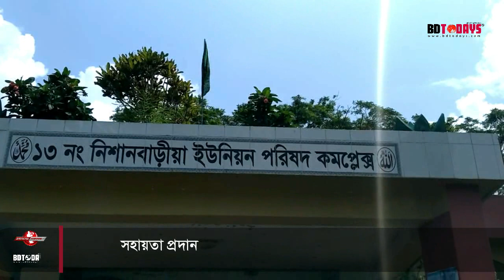খাদ্য সহায়তা প্রদান || মোড়েলগঞ্জ || নিশানবাড়িয়া || খাদ্যসহায়তা বিতরণ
বাগেরহাটের মোড়েলগঞ্জ উপজেলা পরিষদের উদ্যোগে করোনা ভাইরাসে কর্মহীন হয়ে পড়া পরিবারের মাঝে খাদ্যসহায়তা প্রদান করা হয়েছে। সোমবার দুপুরে উপজেলার নিশানবাড়িয়া ইউনিয়নে ৫৫ পরিবারকে খাদ্যসহায়তা বিতরণ করেন উপজেলা পরিষদের ভাইস চেয়ারম্যান যুবলীগের আহ্বায়ক মোজাম্মেল হক মোজাম, নিশানবাড়িয়া ইউনিয়ন আওয়ামী লীগের সাধারণ সম্পাদক ইউপি চেয়ারম্যান আব্দুর রহিম বাচ্চু।